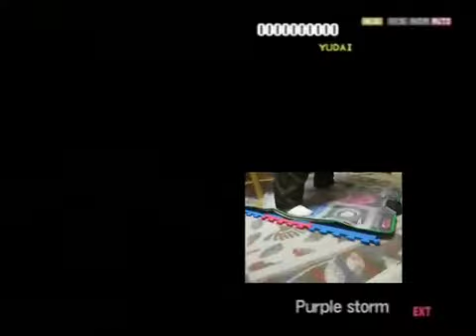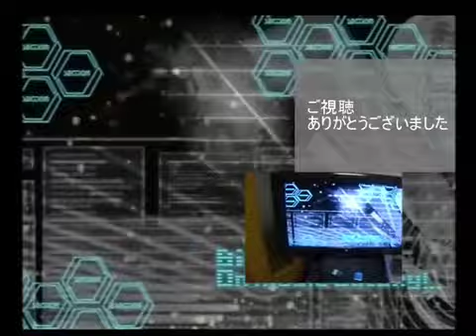DrumManiaの遊び方を間違えてみた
Player:YUDAI
だってみんなドラムやれって言うから、、、